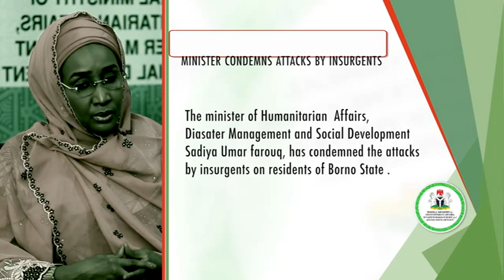Service to Humanity (Eps 7)